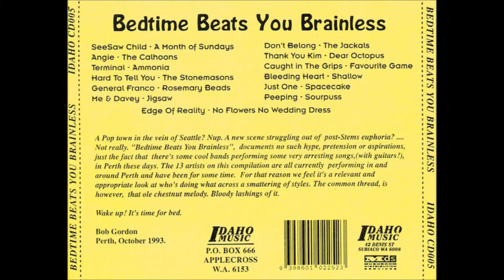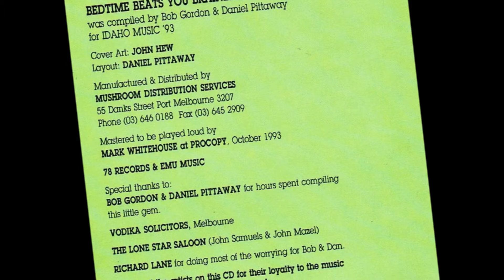Bedtime Beats You Brainless CD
Track 7   The Jackals : Don't Belong

From the Perth bands compilation album Bedtime Beats You Brainless.

Bass – Howard Shawcross
Drums – Howie Johnson
Guitar – Phil Bradley
Vocals – Howard Shawcross, Paul McCarthy, Phil Bradley